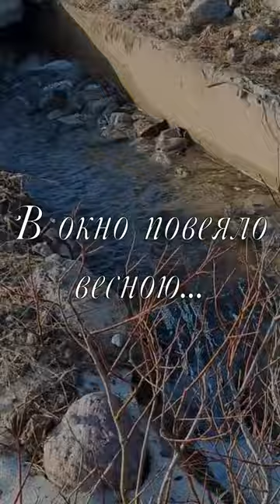/ Алексей Плещеев "Весна"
📌Автор: Алексей Плещеев
📌Читает: Виктория Полева
📌Видео и превью: Тимошенко Кирилл
📌Прочитанное стихотворение

Уж тает снег, бегут ручьи,
В окно повеяло весною…
Засвищут скоро соловьи,
И лес оденется листвою!

Чиста небесная лазурь,
Теплей и ярче солнце стало,
Пора метелей злых и бурь
Опять надолго миновала.

И сердце сильно так в груди
Стучит, как будто ждет чего-то,
Как будто счастье впереди
И унесла зима заботы!

Все лица весело глядят.
«Весна!» — читаешь в каждом взоре;
И тот, как празднику, ей рад,
Чья жизнь — лишь тяжкий труд и горе.

Но резвых деток звонкий смех
И беззаботных птичек пенье
Мне говорят — кто больше всех
Природы любит обновленье!